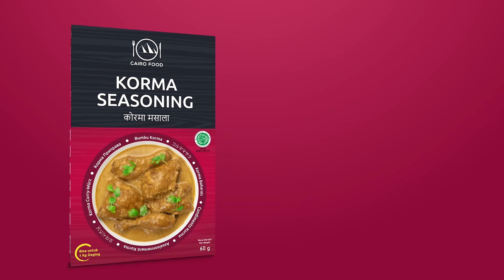Semua Bisa Masak Korma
Video Produk Bumbu Korma
Masak Sendiri Korma
Tanpa Pengawet, Tanpa MSG, Tanpa Perisa Buatan, Tanpa Pewarna Buatan, Tanpa Garam, Tanpa Gula.

Cairo Food, Semua Bisa Masak.